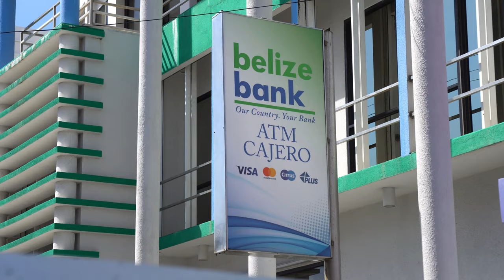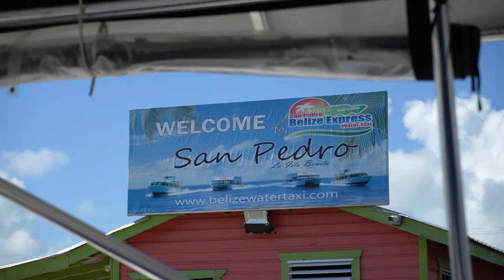Things You SHOULD KNOW Before Visiting BELIZE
Belize is a great travel destination for adventure seekers, scuba divers and nature lovers. In this travel guide, I talk about the things you must know before visiting Belize and I give you tips and advice on things to do, where to stay and what to eat.

I also answer the most asked question: "is Belize safe?", and share some tips to make your trip trouble-free, fun and memorable.

00:00 Intro
00:43 Belize Visa
01:21 Is Belize safe to visit?
02:29 How to get to Belize
03:29 The best time to travel to Belize
04:05 Language in Belize
04:36 Money in Belize
05:32 Where to stay in Belize
06:40 How to get around Belize
07:13 Belizian food
07:43 Wifi and Internet in Belize
08:13 Activities and tours in Belize